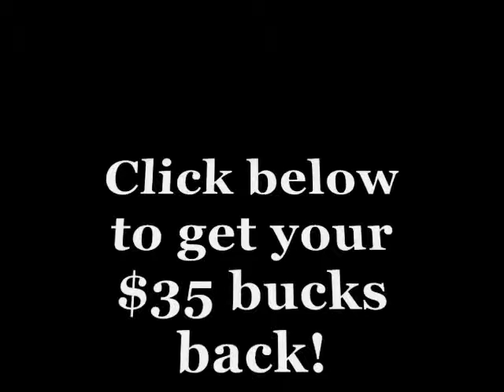Make money on the internet 0001